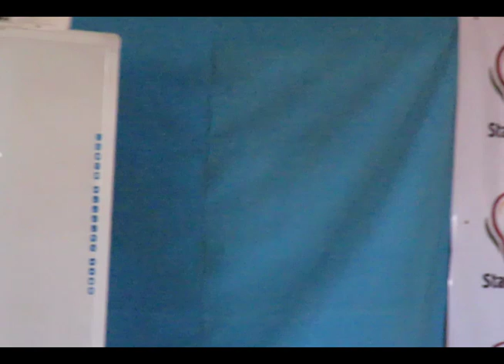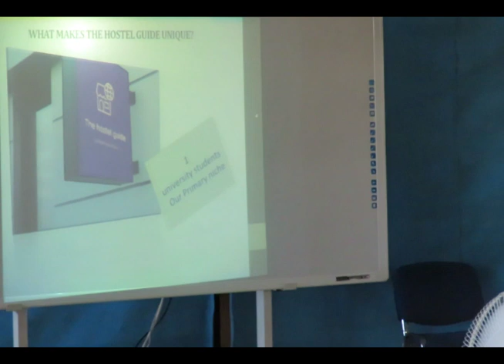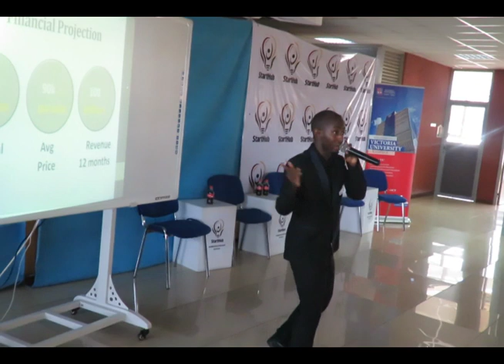SucceedWithVU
Victoria University student SimonSingiza explains how he made over $3000 as a start up marketer at the StartUpHub workshop hosted by Victoria University Kampala.